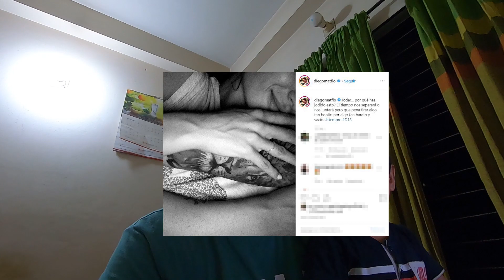El desgarrador mensaje de Diego Matamoros a Estela Grande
★ Summary ➜ Decepcionado y triste, así se siente el hijo de Kiko Matamoros tras la actuación de su mujer en la casa de GHVip